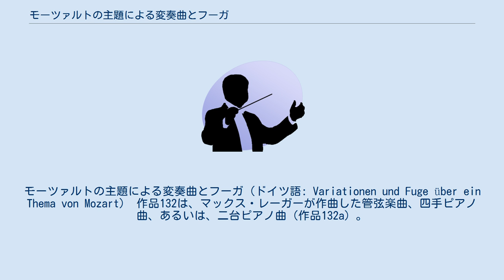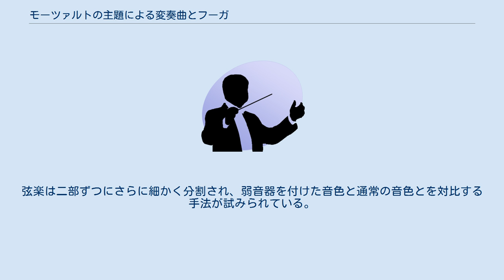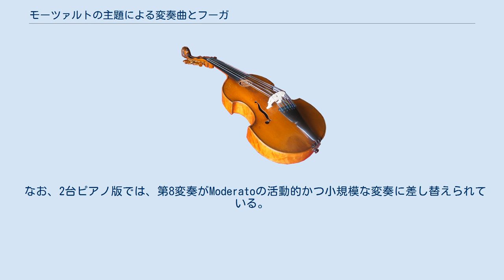モーツァルトの主題による変奏曲とフーガ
モーツァルトの主題による変奏曲とフーガ（ドイツ語: Variationen und Fuge über ein Thema von Mozart） 作品132は、マックス・レーガーが作曲した管弦楽曲、四手ピアノ曲、あるいは、二台ピアノ曲（作品132a）。
 ヴォルフガング・アマデウス・モーツァルトのピアノソナタ第11番「トルコ行進曲付き」第1楽章から主題を取った変奏曲で、1914年の4月から7月にかけて書かれた。
初演は1914年10月に行われる予定であったが第一次世界大戦の勃発のために遅くなり、1915年1月8日にヴィースバーデンでレーガーの指揮によって行われた。
1914年中にジムロック社から出版され、レーガーが職を辞したばかりのマイニンゲン宮廷楽団に献呈された。
 レーガーは作品の性格を「気品に満ちて、俗世の苦しみから解き放たれている」と述べており、作曲にあたっては当時の音楽界の「混乱」、同時代人たちの作品の「不自然さ、奇妙さ、奇抜さ」への対抗の宣言という意図があった。
おびただしいレーガーの作品のなかでも明快さと高い完成度を持つ代表作とされ、初演直後からヘルマン・アーベントロートやアルトゥル・ニキシュ、フリッツ・ブッシュなどが取り上げ、現在でも演奏機会は多い。
 1915年にはレーガー自身の手になる四手ピアノ版と二台ピアノ版が出版されている。
 トロンボーンを欠く小規模な編成のために書かれている。
弦楽は二部ずつにさらに細かく分割され、弱音器を付けた音色と通常の音色とを対比する手法が試みられている。
 イ長調、6/8拍子。
演奏時間は30‐35分程度。
 なお、2台ピアノ版では、第8変奏がModeratoの活動的かつ小規模な変奏に差し替えられている。